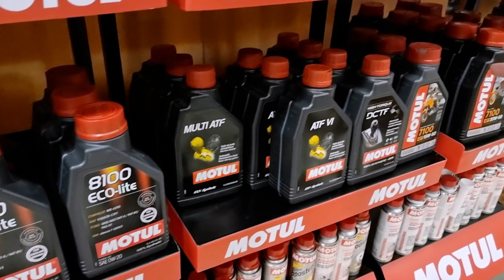Team Redline Bespoke MC Works showcased at the Motul Pakistan customer meet at Avari Hotel.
Team Redline Bespoke MC Works presented with utter respect from Motul Pakistan at their Customer meet at Awari Hotel Karachi, We honor them for bringing the best motorcycle lubricants to Pakistan which was a dream for many in the past years..We were explained the achievements from Motul as well as some great features at their website were explained by BDM Hassan Ali Khawja, GM Zeeshan Alam

Join us on an incredible ride as we explore the fascinating world of superbikes in this electrifying video. Prepare to see the ideal balance of engineering, force, and accuracy as we reveal the mysteries of these two-wheeled wonders.